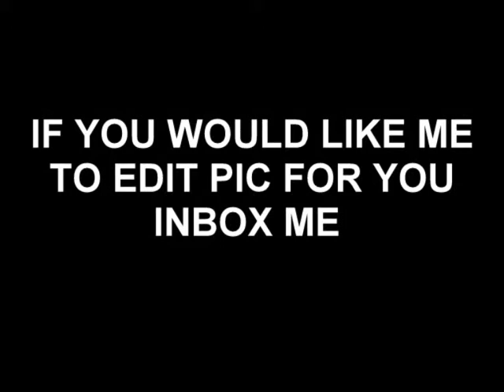JDM 2012 #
SULLY EDITS